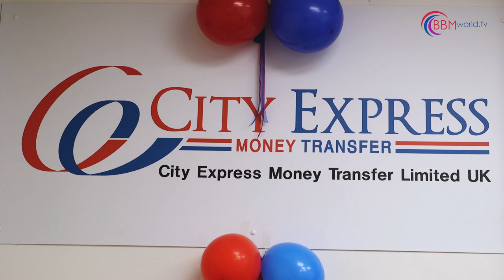City Express Money Transfer Opening Ceremony Reading UK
सिटी एक्सप्रेस मनी ट्रान्सफरले रेडिङ्ग सहरमा आफ्नो  कार्यालय आइतबार २१ अप्रिलका २०१९ दिन  स्थापना गरेको थियो  बेलायतका लागि नेपाली राजदूत डा. दुर्गा बहादुर सुवेदीले रिबन काटी सो कार्यालयको उद्घाटन गरेका हुन् ।
City Express  Money Transfer
5 Queen Victoria  Street . Reading
RG1 1SY